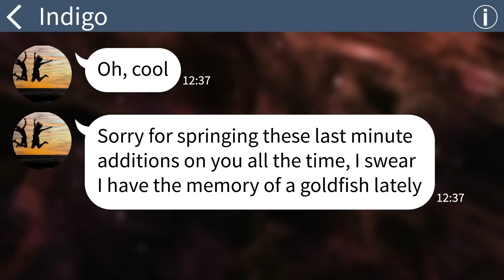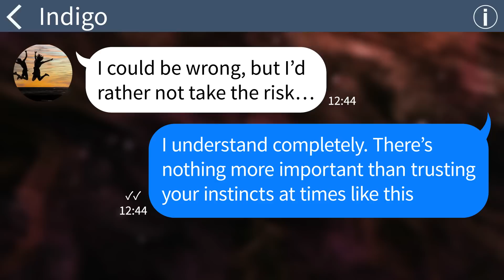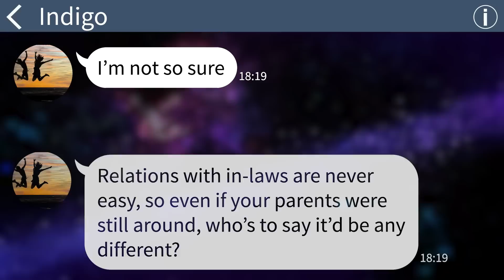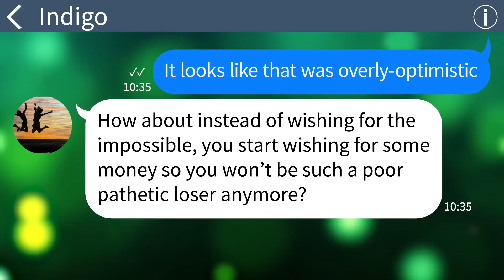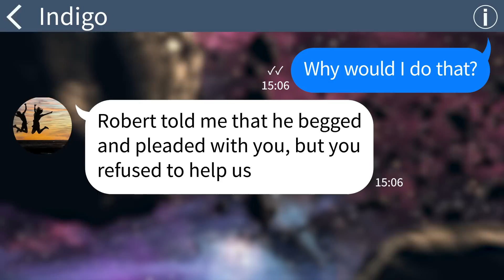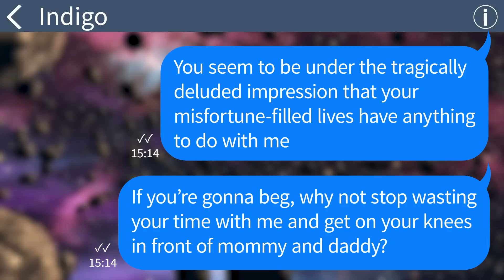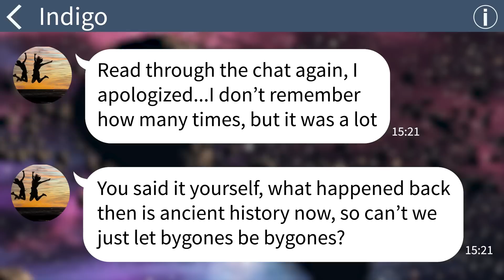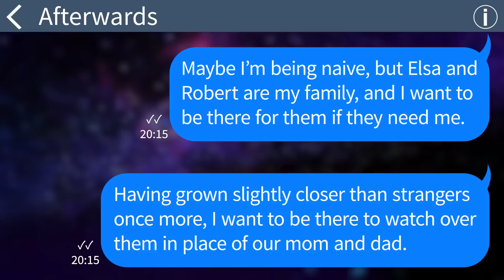【Apple】My sister-in-law begged me for money a year after after she banned me from seein my niece and